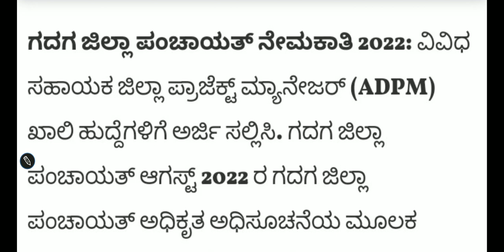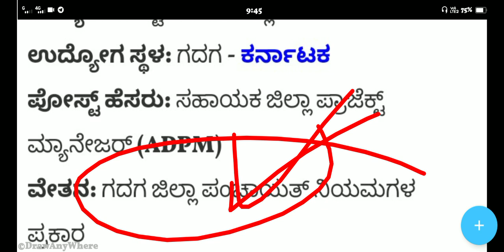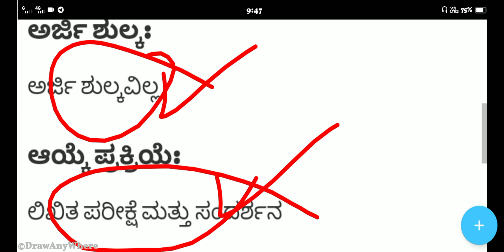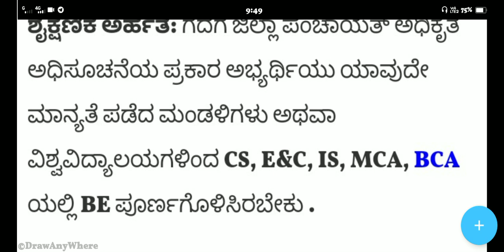ಜಿಲ್ಲಾ ಪಂಚಾಯತ ಹುದ್ದೆ ನೇಮಕಾತಿ 2022 |Gadag Jila Panchayat Recruitment |Karnataka Govt Jobs Recruitment